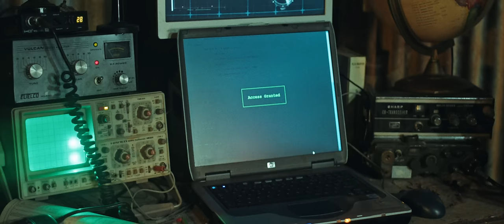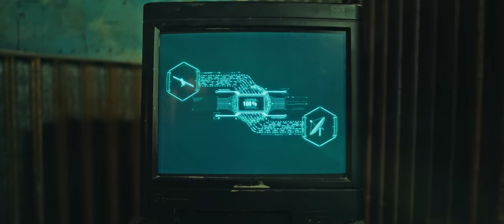📺 Danakil Meets Ondubground feat. Omar Perry - Dem Nuh Like We [Official Video]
Texte : Balik & Omar Perry
Batterie : Thierry "Titi" Renault
Basse : Boris "Massif B" Arnoux
Claviers : Martin "Smart" Bisson / Valentin "Tino" Andry
Guitare : Fabien "Fab" Giroud
Trombone : Jacques "Keuj" Stainton
Saxophone : Sébastien "Bozo" Farges / Mathieu "Das" Dassieu
Trompette : Thomas "TomTom" Souil
Percussions & Choeurs : Manjul
Production - Mix - Mastering : Ondubground
Sound design : Damien "Bobby" Coutrot at Baco Studio, Bordeaux, France.

Chef déco : Alban Petit
Équipe déco : Julien Renard, Romane Phillippe, Lilas Mosbah, Lise Barras, Romane Gallien, Vincent Franceschini
Dir. prod : Alex Sorin
Régie : Jules Eychenne et Zoé Prentout